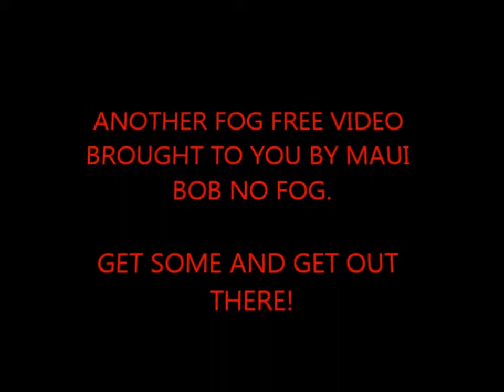A MAUI BOB NO FOG PRODUCTION SNORKELING AT BLACK ROCK ON MAUI.wmv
A MAUI BOB NO FOG SNORKELING VIDEO TAKEN AT BLACK ROCK, KAANAPALI BEACH, MAUI.